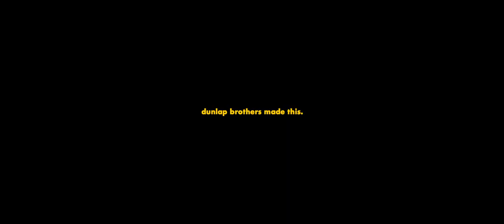Darren King - Get Down Drum Performance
When @dkthedrummer plays drums, you watch and listen. And occasionally you film, edit, and release the video a year and a half later during a global pandemic.
Hopefully this brings a little rhythm to your quarantine. Stay clean.